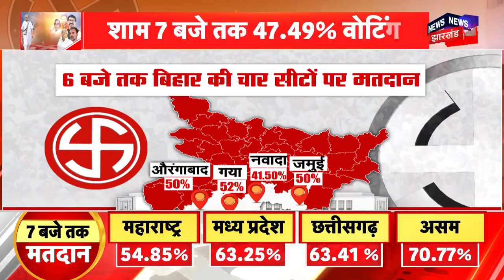Lok Sabha Election : Katihar और Purnia में CM Nitish और Bhagalpur में Rahul Gandhi दिखाएंगे दम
पहले चरण का मतदान होग गया है. बिहार के 4 सीटों पर मतदान हुआ है. वहीं आज सीएम नीतीश कुमार और राहुल गांधी रैली को संबोधित करेंगे.